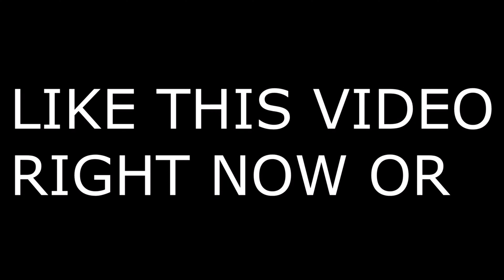Late Game Demon 👹 + BEST LINEAR*AIMBOT* CONTROLLER SETTINGS FORTNITE (PS4/PS5/XBOX/PC)